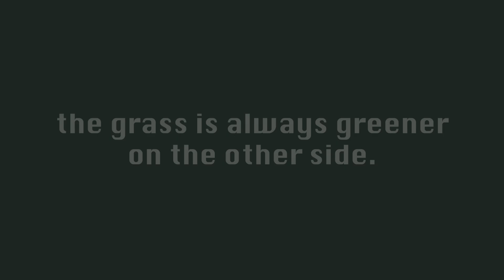🇲🇾 happy 63rd birthday malaysia!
-ˏˋ⋆ ̥ 　 ̣̮ ̥ ☃︎　hello!  ̥ 　 ̣̮ ̥ ⋆ˊˎ-

ʕっ˘ڡ˘ςʔ 𝐬𝐮𝐛𝐭𝐢𝐭𝐥𝐞𝐬 𝐢𝐧 𝐦𝐚𝐥𝐚𝐲, 𝐞𝐧𝐠𝐥𝐢𝐬𝐡 𝐚𝐧𝐝 𝐜𝐡𝐢𝐧𝐞𝐬𝐞 𝐚𝐫𝐞 𝐚𝐯𝐚𝐢𝐥𝐚𝐛𝐥𝐞!
(subtitles are written by yours truly *phew*)
♡ special thanks to my friend syasya who helped me with the bm subtitles! (bcs the way i translate into bm just doesn't make sense hahaha)

a medly of 我爱马来西亚 & sejahtera malaysia!

big thanks to my sister yuen who could have said no to this video but agreed to help me anyways. she had to learn the whole harmonisation part we put together (during the free time she had between her online lessons) that was sung at a lower register (because my voice doesn't go down that low) and a totally different melody from the main melody.

yuen, i love you and i miss you :'(

does anyone know who composed the song 我爱马来西亚 that we sang? no one in my family knows either, it's just been passed down like that (・へ・)

selamat hari merdeka!
happy merdeka day!
国庆日快乐！

ps: this video is released on 31st August at exactly 9:30am because The Malayan Declaration of Independence proclamation document was read out at exactly 09:30 a.m. on the 31st of August 1957 :D

(´∀｀) - Jade Lou